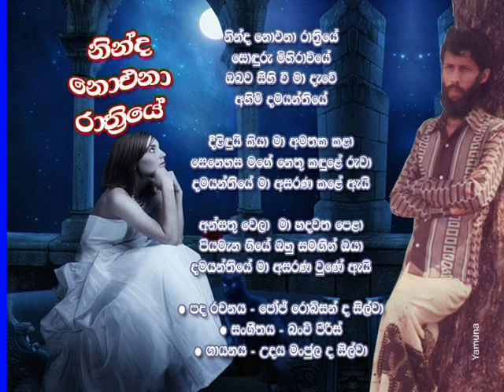ninda noyena raththiye - George Robson De Silva songs - Popular sinhala songs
Lyrics - George Robson De Silva
Artist - Udaya Manjula De Silva